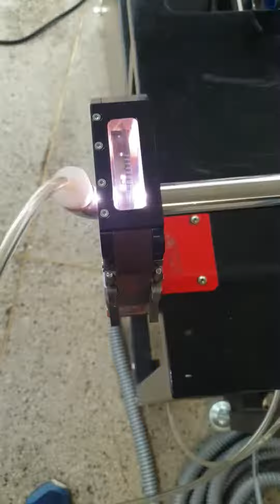[자동용접기] 세니타리 배관 자동용접 - 워터메이트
워터메이트는 수처리장비 및 수처리부품 제조유통기업으로서 시대의 흐름에 따라 기업이 원하는 품질보증된 수처리장비 및 수처리부품을 제조유통하고있습니다.

워터메이트는 1994년 창사이래 정수 분야에 매진하여 현재까지 20여년의 오랜 노하우와 숙련된 기술을 바탕으로 많은 납품 경험과 실적을 보유하고 있습니다.

동영상으로 확인하시는 제품은 세니타리 배관 자동용접하는 모습입니다.

더 자세한 사항을 원하신다면 아래 연락처를 활용해 주시기 바랍니다.

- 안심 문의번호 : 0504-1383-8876